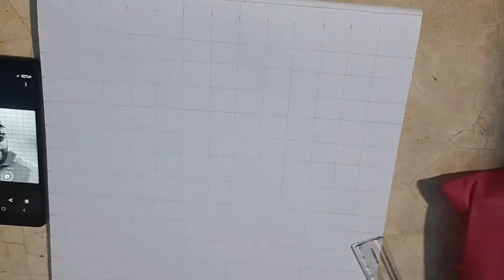Rohit sharma drawing 😍😍 (outline tutorial)